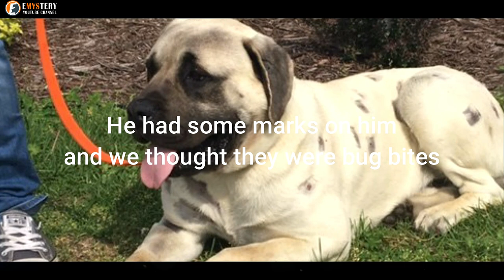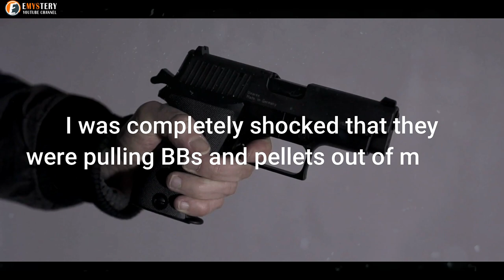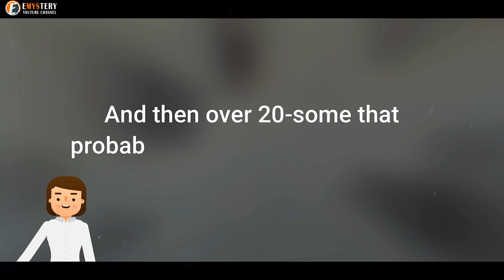This Woman Thought Her Dog Had Been Bitten By Bugs – But Then She Realized The Horrifying Truth